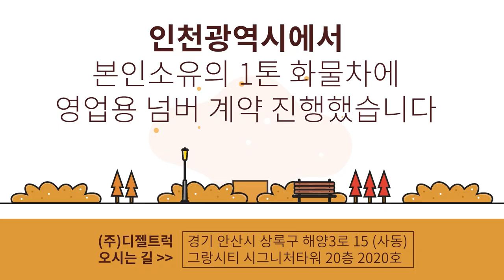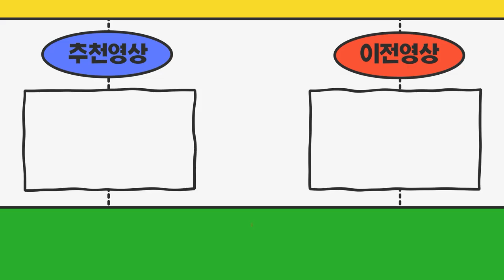인천광역시 현재 본인소유1톤화물차에 영업용넘버판가격 비교해보고 계약하러 오셨습니다~